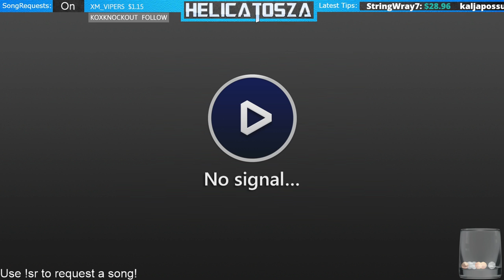Shangri-La High Round FAIL! (Round 81 Dying In first minute of stream..)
Skip to 2 minutes in.